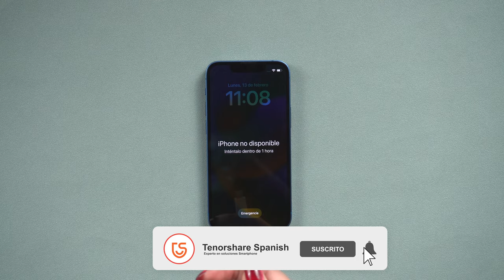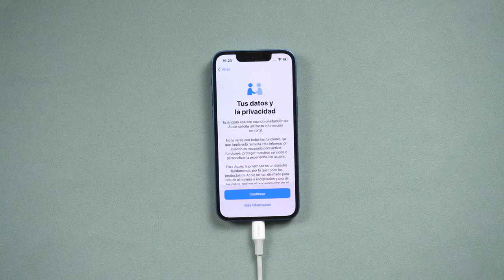🥴 QUITAR IPHONE｜iPhone 13 no disponibles【solución más fácil】🥴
Hoy nos centraremos en iPhone 13, como quitar iPhone 13 no disponible en 5 minutos

0:00 Introducción
0:20 Paso 1: entrar iPhone en modo de recuperación
0:37 Paso 2: quitar iPhone 13

📃 Guía relacionado: Cómo quitar la contraseña de un iPhone con Tenorshare 4uKey

📖 Artículo relacionada: Qué hacer si iPhone dice desactivado inténtelo de nuevo en minutos